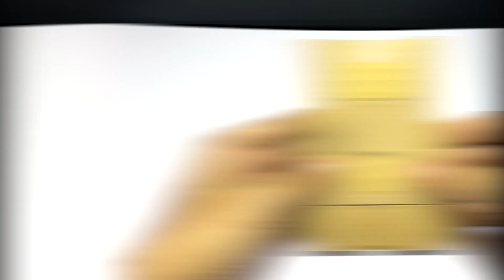Coin Box Bank, Slide a coin into the box From Cardboard [135] | ออมสินสไลด์เหรียญลงกล่อง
How to Make and DIY